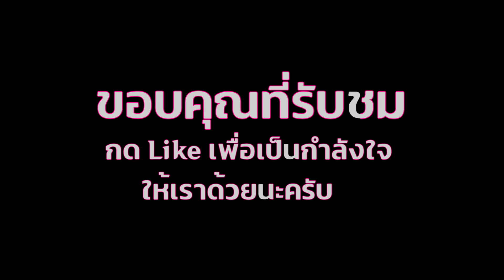zzz 52 Yanagi Burnice Shiyu Critical 7 ยังปั้นไม่เสร็จก็เก่ง Shirokuma